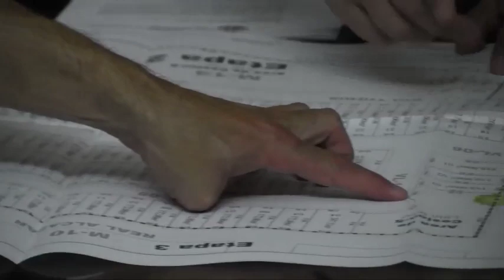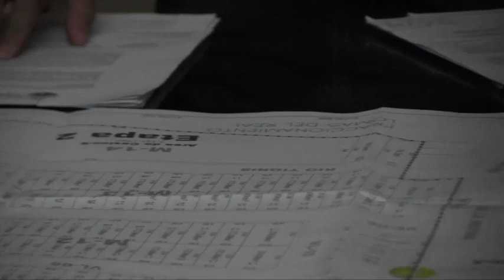2019 12 10 Comisión Edilicia 28 Planeación, Desarrollo Urbano y Obra Pública